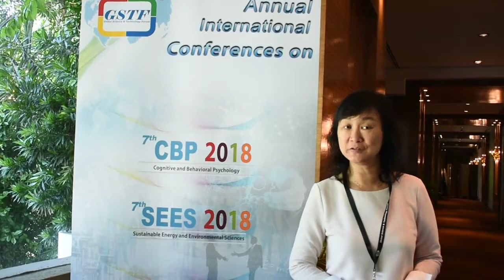Wai Ying Wong at SEES Conference 2018 by GSTF Singapore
Testimonial: Wai Ying Wong at the Sustainable Energy and Environmental Sciences Conference - SEES 2018 by Global Science and Technology Forum – GSTF.